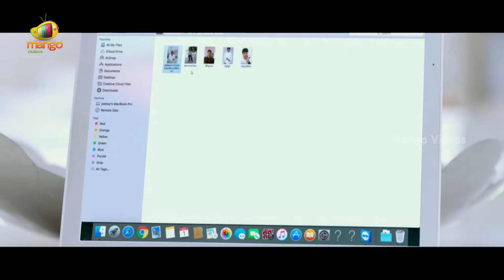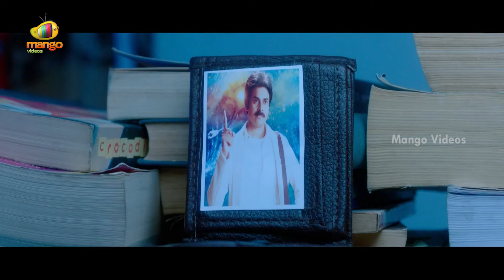Nanna Nenu Naa Boy Friends Movie Back To Back Comedy Scenes | Hebah Patel | Raj Tarun | Mango Videos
Nanna Nenu Naa Boy Friends Movie Back To Back Comedy Scenes on Mango Videos. NannaNenuNaaBoyFriends Telugu Movie ft. Hebah Patel, Rao Ramesh, Tejaswi Madivada, Noel Sean, Ashwin Babu and Parvateesam. Directed by Bhaskar Bandi and Produced by Bekkam Venugopal. Music by Sekhar Chandra.

Nanna Nenu Naa Boyfriends movie also features Krishna Bhagavan, Sana, Thotapalli Madhu, Dhanraj, Shakalaka Shankar and Chammak Chandra. Raj Tarun in a guest role.

Happy Watching!